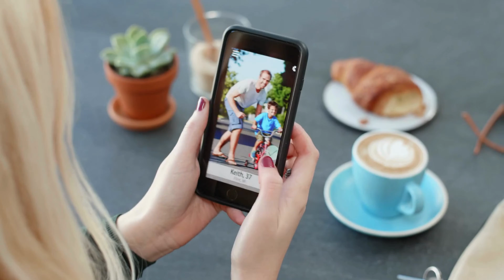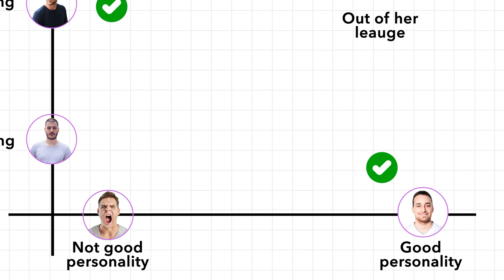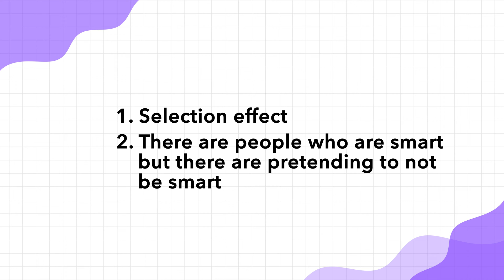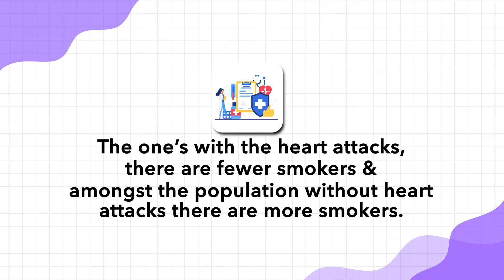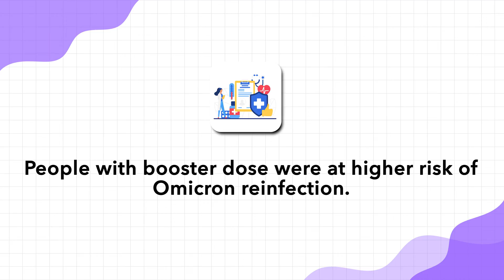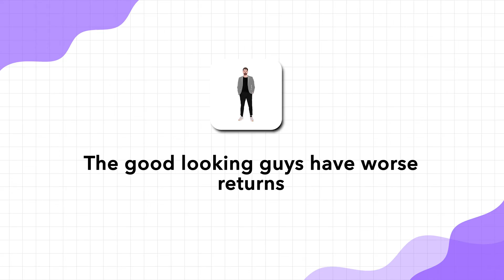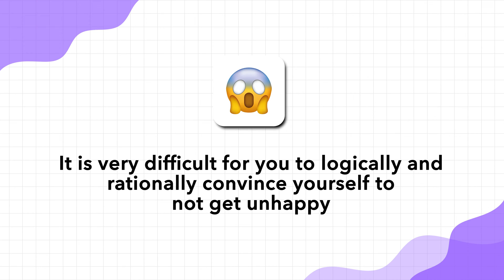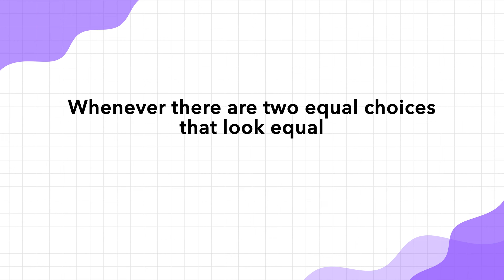Why Hot Guys are Jerks and Cute Girls Are Dumb? Berkson's Paradox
Do you think good-looking people are always the worst? If yes, you need to watch this video. Learn if all hot guys are rude and all beautiful women are not smart or it's just a mental construct. Understand why we think this or why this exists in a nuanced fashion in this episode of FutureIQ.

We covered Berkson's Paradox; aka collider bias, the dumbness of politicians, the lack of social abilities of geeks and much more in this. Don't miss it.